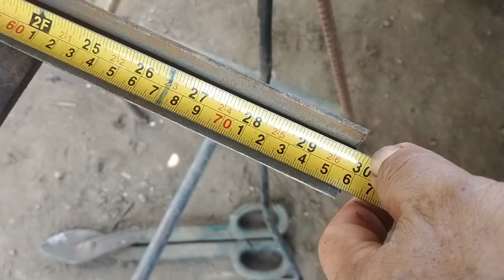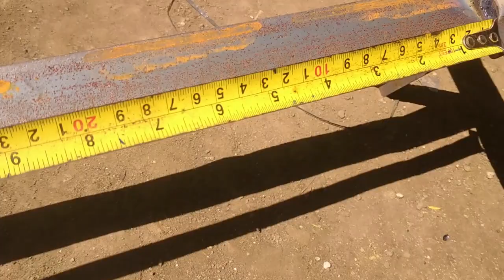CHASIS NG PUTOL NA SIDECAR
Hello mga ka welder Ito po ay para sa mga beginners na gustong matuto at nagsisimula pa lamang.

🔊Lahat ng aking tinuturo ay base lamang sa aking mga karanasan at kaalaman. Nais ko lamang itong ibahagi sa mga gustong matuto ng aking paraan at diskarte para sa mga nagsisimula pa lamang.